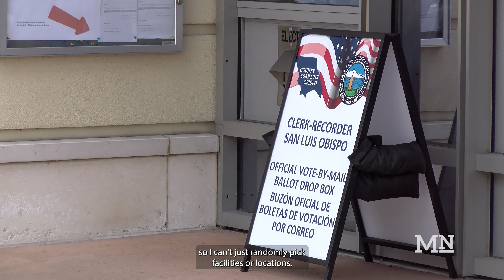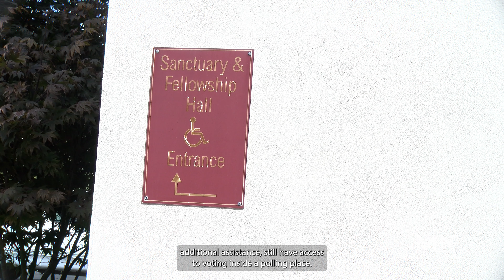Inside the vote: What it takes to prepare for an election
As election day nears, polling locations are designated around San Luis Obispo, but how exactly are polling locations chosen? Reporter RJ Pollock spoke with the county clerk to learn more about electoral precinct sizes and efforts to make voting more inclusive.